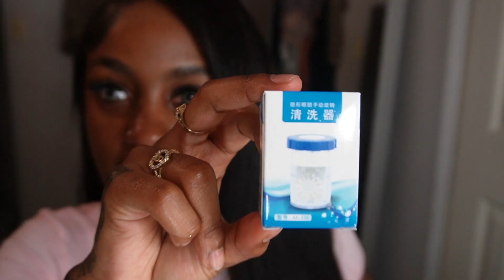MyeyeBB Contacts Review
❤️Code "Toni22" is buy 2 get 2 free